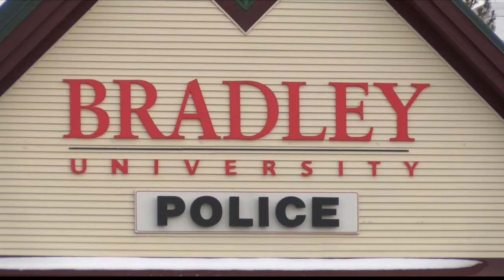Alyssa Paldo Anchoring February 14th, 2018